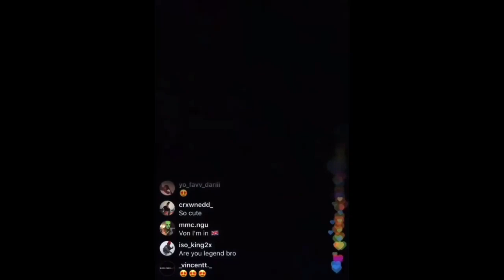Storytime with Asian Doll: King Von + Asian Doll - LIVING TOGETHER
Soulmates: King Von + Asian Doll aka Asian Da Brat kingvon​ asiandoll​ otf dayvonbennett asiandabrat​ rappers​ hiphop​ soulmates​ twinflames​ love​ chicago​ dallas​ atlanta​ welcometooblock​ levonjames​ grandson​ soulconnections​ dollhouse​ otf​ instagram​ instagramlive​ iglive​ dayvon​ oblock​ onlythefamily​ durk​ nunnadet​ crazystory​ dayvon​bennett